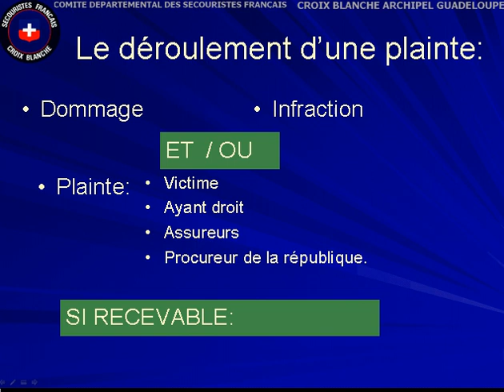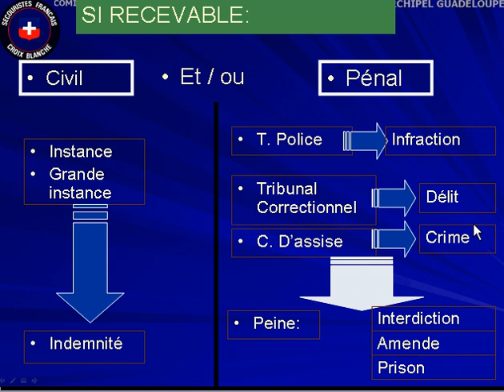17et dernier: Comment se déroule une procédure et quels tribunaux sont concernés ?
Cours Problématiques de Responsabilité des éducateurs
Comment se déroule une procédure et quels tribunaux sont concernés

Extrait du cours Juridique Responsabilités pour les Educateurs Sportifs BNSSA MNS JP Borel

17_procedure_tribunaux